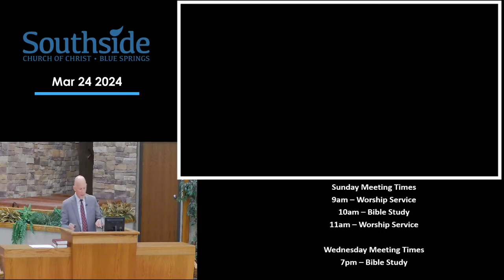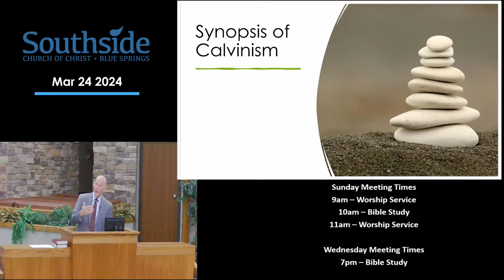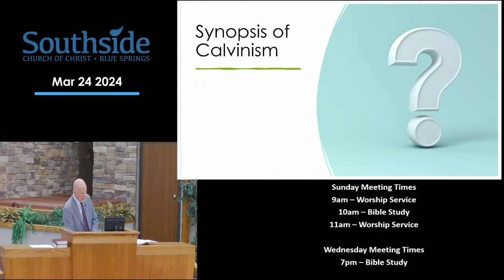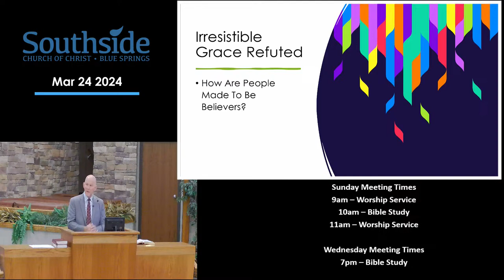Calvinism - Irresistible Grace (Part 2)